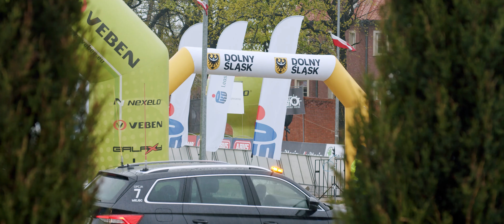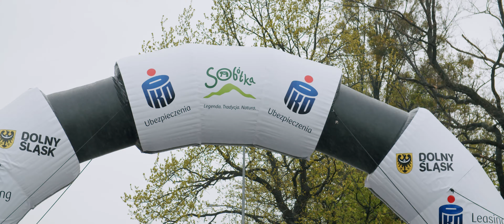Otwarcie tegorocznego cyklu było bardzo smutne. R.I.P Piotr Nowacki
Etap 2 - Ślężański Mnich 2021
Niestety ale bardzo nieszczęśliwie zakończyła się pierwsza edycja tegorocznego cyklu.